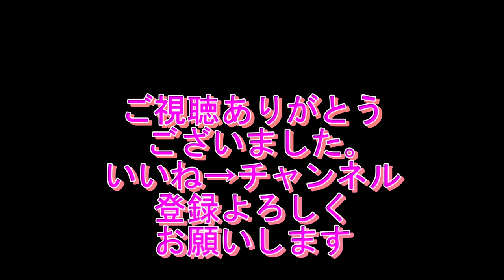【4K】朝の記録(25) 令和2年9月24日(木) 【戸畑港･若戸渡船･洞海湾 若戸大橋】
朝の記録(25)令和2年9月24日(木)06：30
戸畑港タイプラプス撮影
若戸渡船､田和かと大橋の様子､
釣り人多数｡10cm程の鰺 アジが結構釣れてました
【YouTubeアカウントの作り方】
動画
コンテンツ２次以上使用OK　ただし要出典｡
BGM
甘茶の音楽工房

気温:19 ℃
天気:曇り時々小雨
降水確率: 45％
湿度:85％
風速:1ｍ/s　微風

DIY
自作